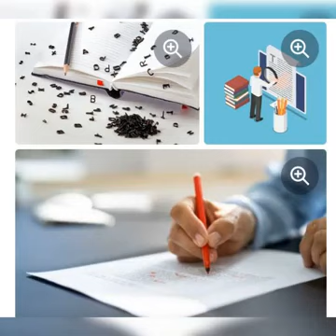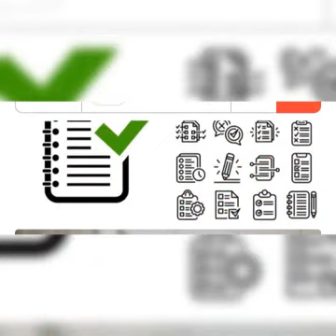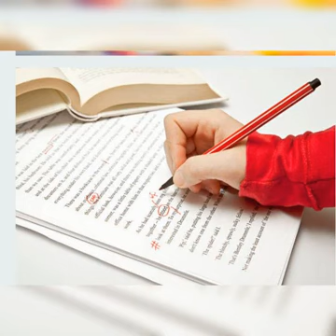Para entendernos mejor con la ortografía segunda emisión, un podcast por Lianet Guerra